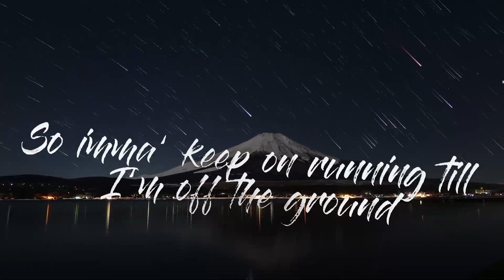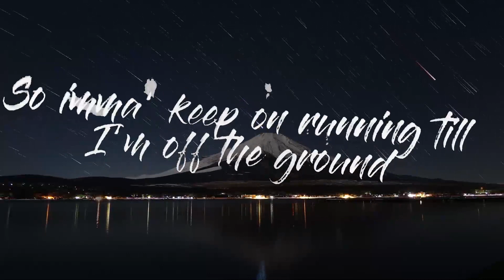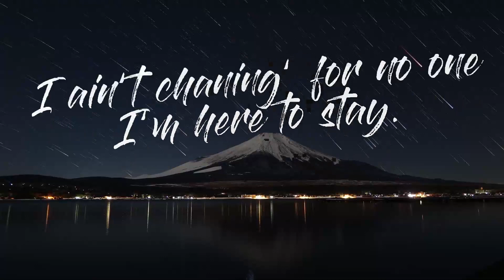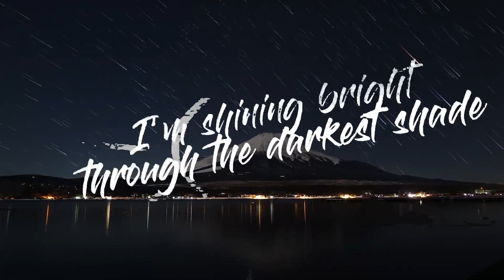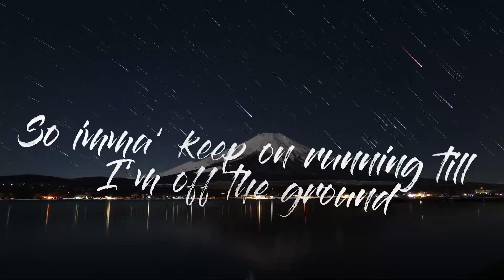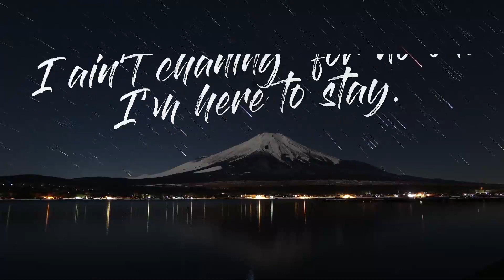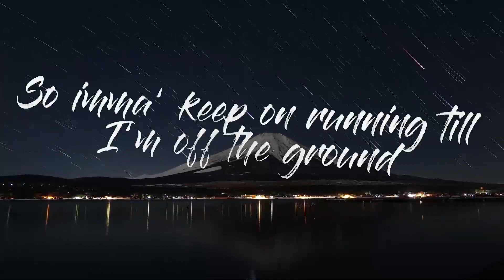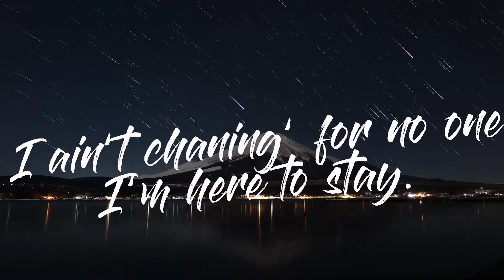JRL - Best of Me (ft. Max Landry) Lyrics / Lyric Video | 30mins - Feeling your music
JRL - Best of Me (ft. Max Landry) Lyrics / Lyric Video